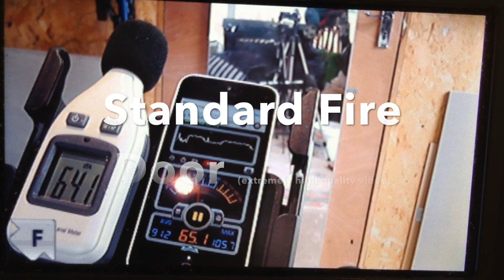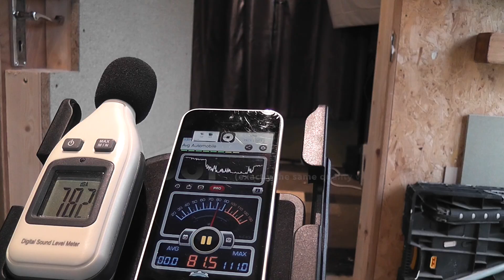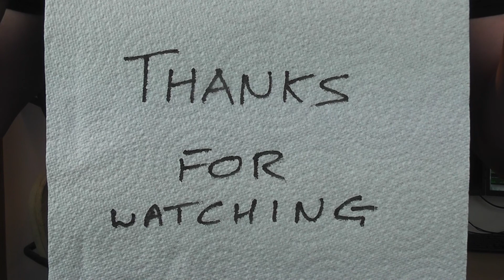Soundproof door db test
Ever wondered how much sound is reduced by a soundproof door?
 Well I've used a decibel meter to measure the db reduction of my soundproof door compared to a normal door.

I need my studio door to be soundproof.  I've put a lot of effort into every other aspect of the studio and have recently made a soundproof door to the studio so wanted to test how effective it is.

You will normal find two doors between the rooms of any recording studio but only one door in a home studio.  I'm lucky enough to have a double glazed door to the shed then a solid door to the studio.

A solid door will stop a lot more sound than a hollow door.  You need a lot of density to reduce sound waves, this is why I have beefed up my recording studio door to around 6 inches thick (150mm).  It contains a mixture of hard a soft materials of different densities including a sealed cavity.

The original door was a 44mm solid Fire door, there is then a layer of acoustic fiberglass insulation (rockwool rock slab) framed with 3" x 2"" timber (75mm by 50mm), this also contains a sheet of cement board which I have used to compress the fiberglass and have then sealed round this with acoustic sealant.  over the top is 22mm (1") moisture resistant chipboard.  The reason for moisture resistant chipboard over the standard variety is it's higher density and therefore greater db reduction.

The db meter I used

Below are amazon affiliate links for the products I use to make my videos, meaning, at no cost to you, I will earn commission if you click through and make a purchase:
US:
Hama Star 61 tripod

UK:
Panasonic SD60 camcorder